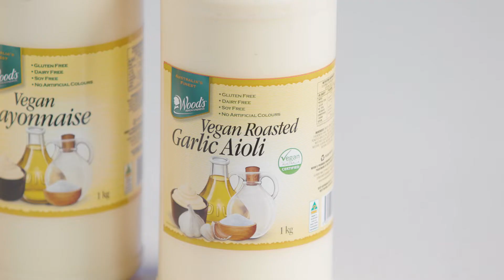Woods Premium Condiments in Squeeze Bottles